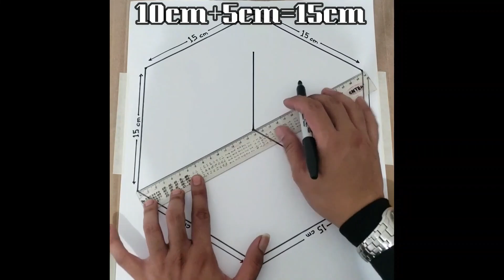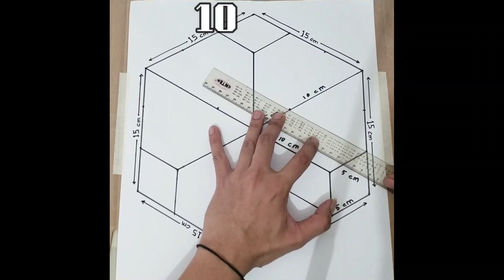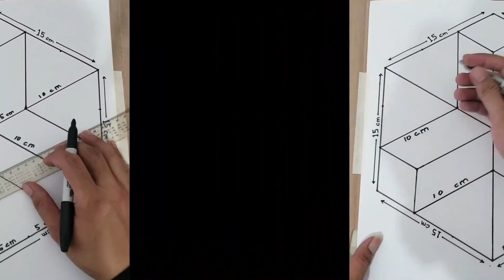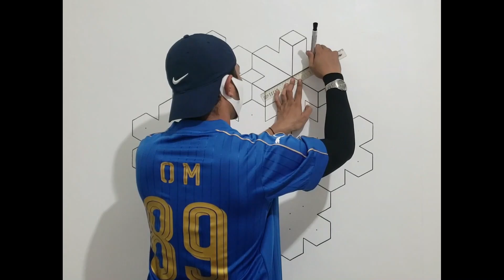3D Paint Desaign - 3D Paint Ideas - CAT TEMBOK 3 DIMENSI - How to Make 3D Paint.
CAT TEMBOK 3 DIMENSI . 3D Paint Ideas